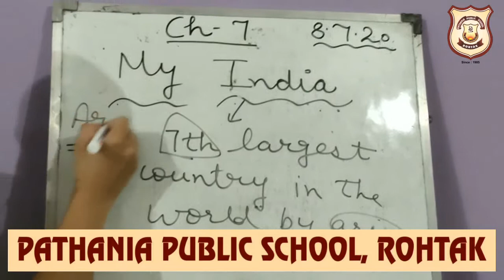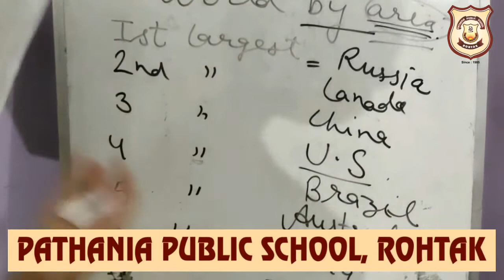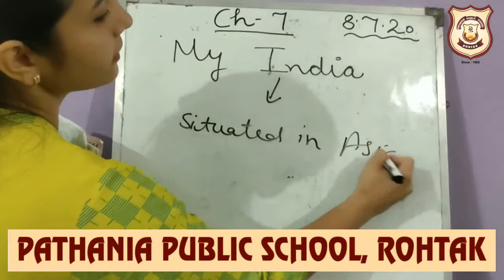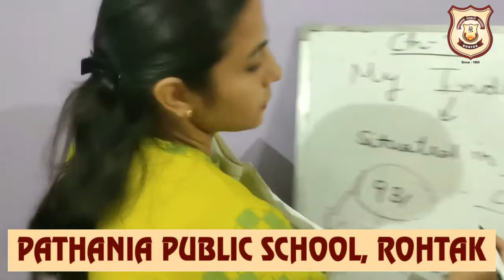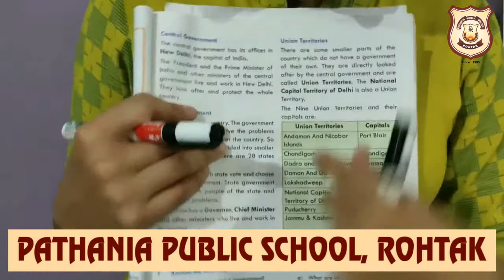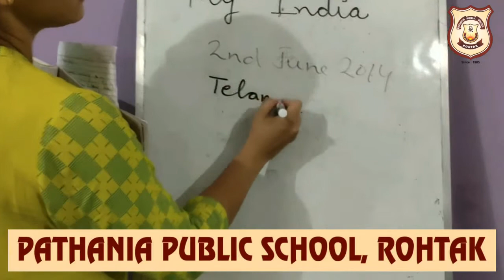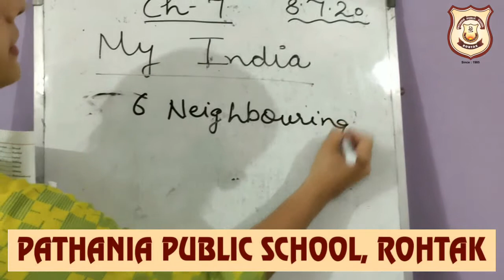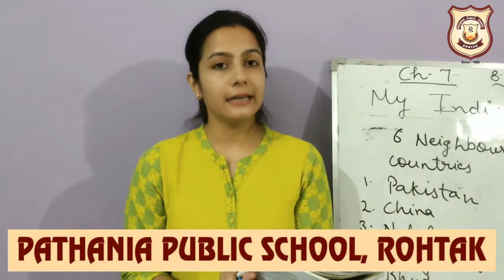Pathania World Campus - Class 3 - SST (Ch-7)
My India